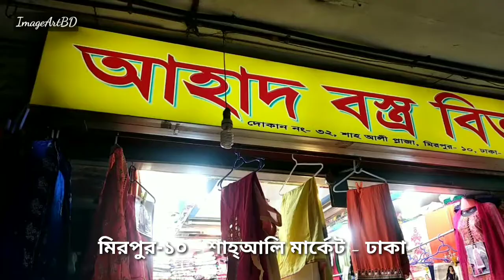ঈদের রকমারি শাড়ির মার্কেট | মিরপুর-১০ শাহআলি মার্কেট - ঢাকা | Eid Market Dhaka